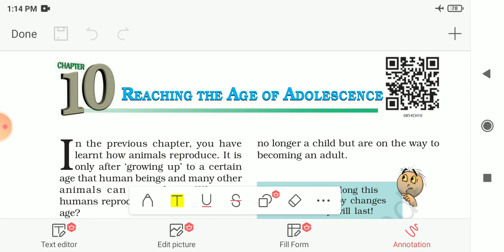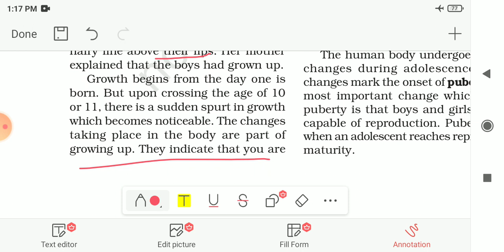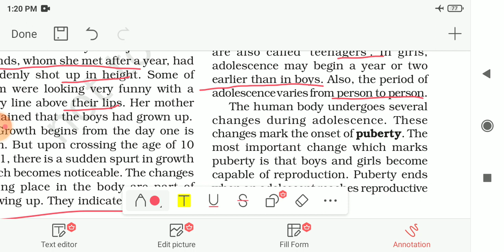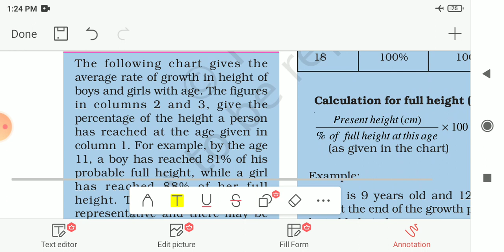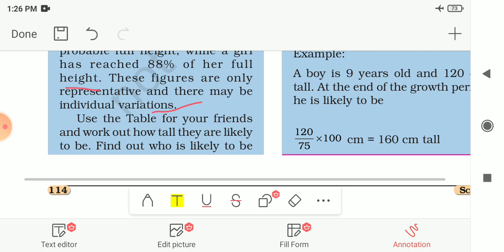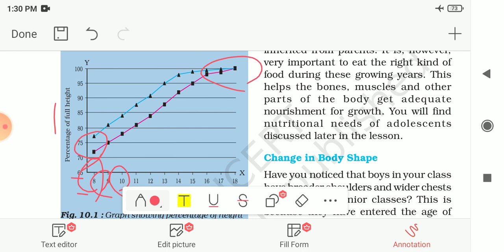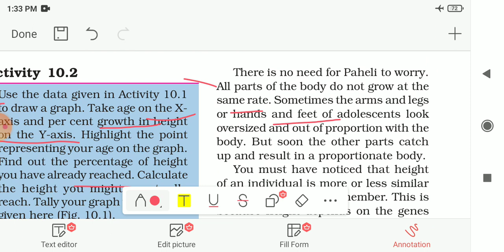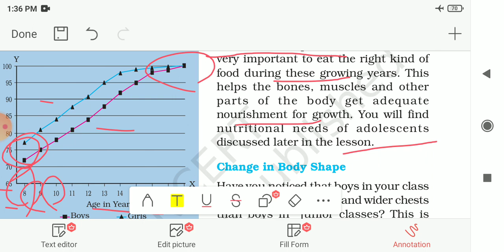Class 8 | Science | Ch 10: Reaching the age of Adolescence | part1 | ncert